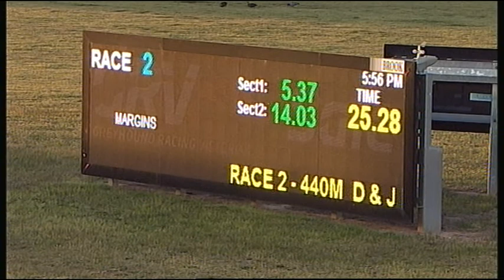SLE SUN 23 SEP 18 R2